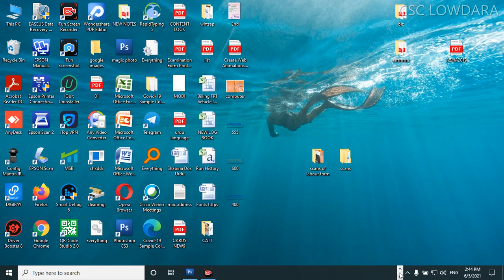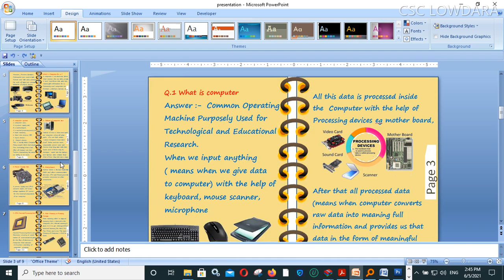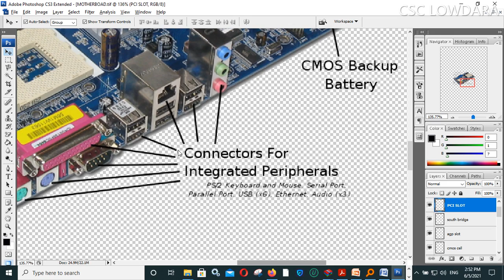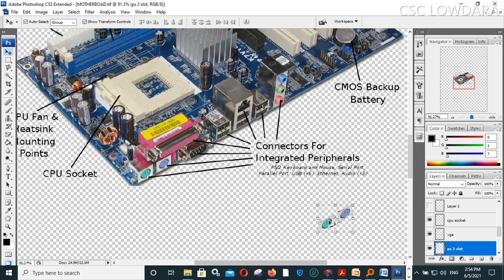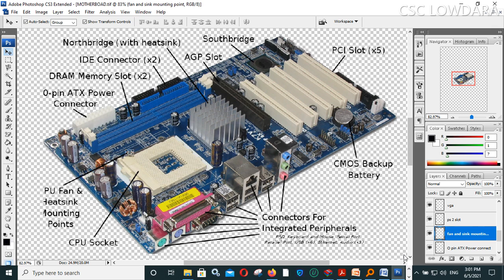mother board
COMPONENTS OF MOTHERBOARD